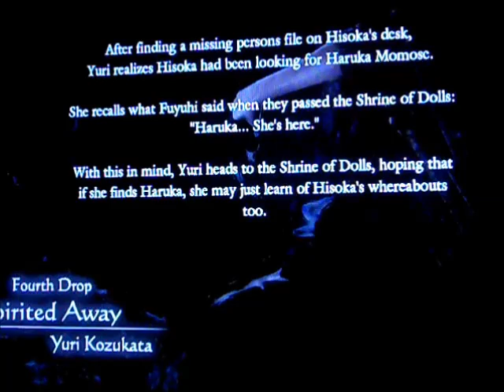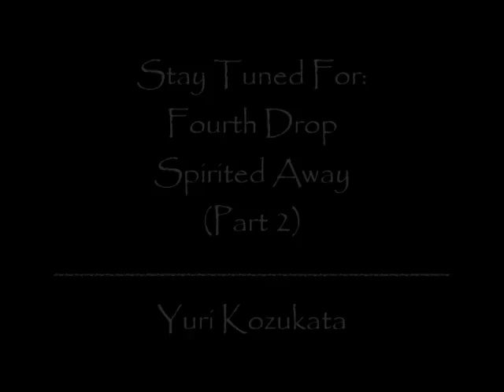Fatal Frame 5: Fourth Drop (Spirited Away) (Part 1) [Yuri Kozukata]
Welcome to some more fatal frame 5! Yes I know, i'm adding a ton of videos, but this is for you guys! Who needs a strategy guide, when you guys can watch the walkthrough on my channel. Anyways, we are now back to Mt. Hikami, to find the missing woman that Fuyuhi has been trying to find for a while now, till she got possessed and killed herself. Just like on the first drop, going to the forest maze and find your typical items, which isn't new, but I'm trying to find as much items as I can to prepare myself, when I face some ghosts.
Goal is to hit 100 subs, so lets make that happen! So until then, see you guys on part 2!